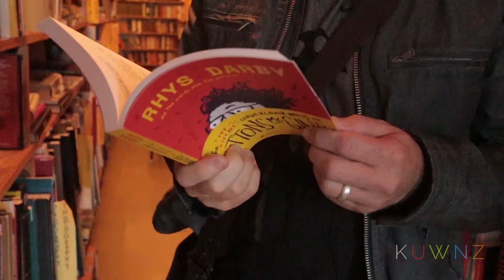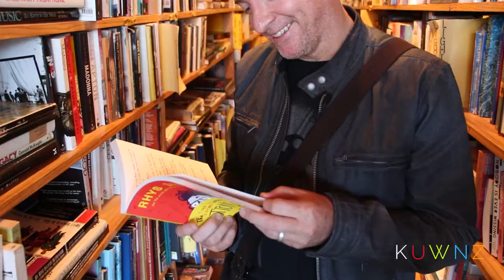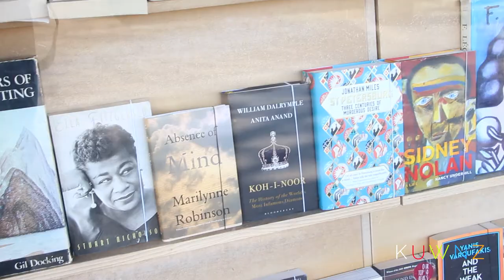KUWNZ Meets Rhys Darby - The Top Secret Undercover Notes of Buttons McGinty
The competition is now closed but please still enjoy this chat with comedian, actor and author Rhys Darby about his first children's book - The Top Secret Undercover Notes of Buttons McGinty. For a chance to win a signed copy of the book enter via the keepingupwithnz.com Instagram and Facebook profiles. NZ only.